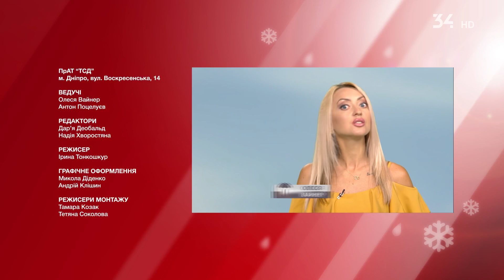Погода в Україні на 14 липня 2021